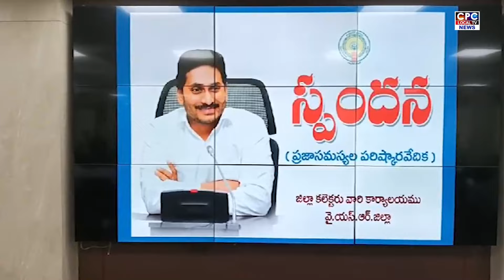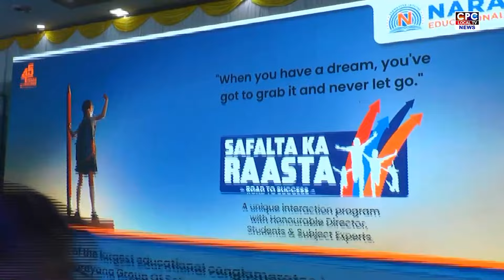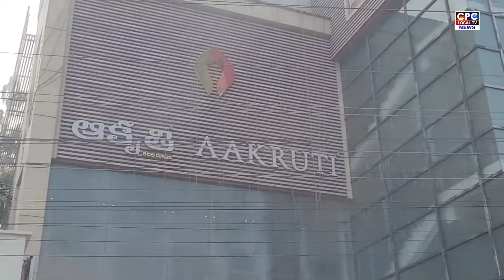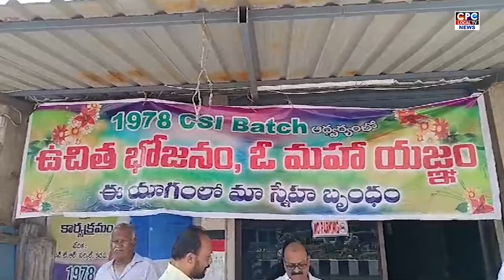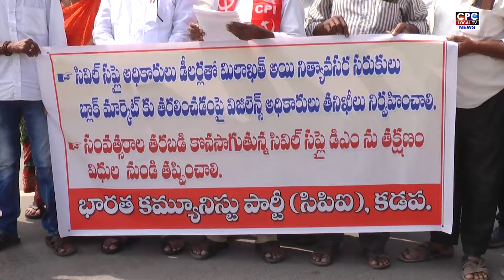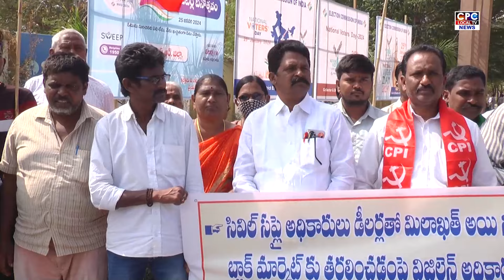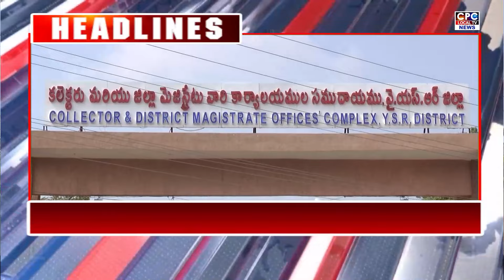CPC NEWS @ 29.1.2024 కడప cpc cpcnews CPC digitalnetwork, kadapa